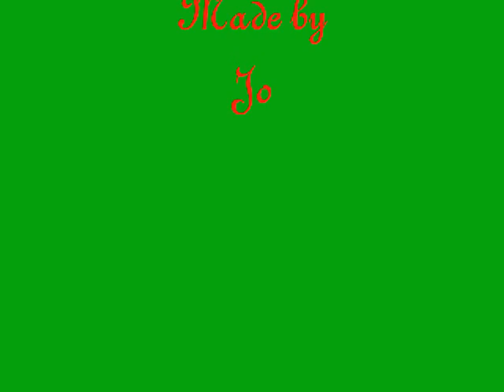Christmas RS homework YR8 2007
Lol I thought it would be a nice suprize to put my CHRISTMASSY homework on to here lol